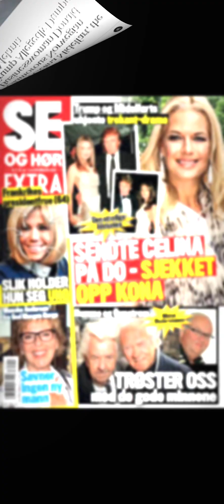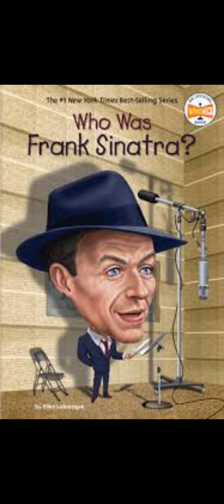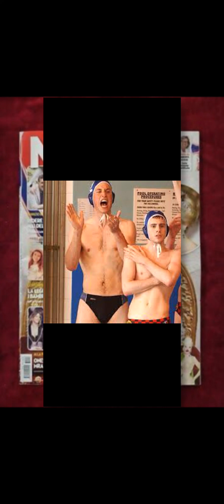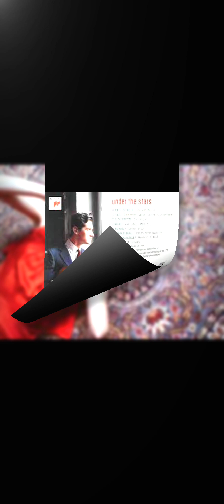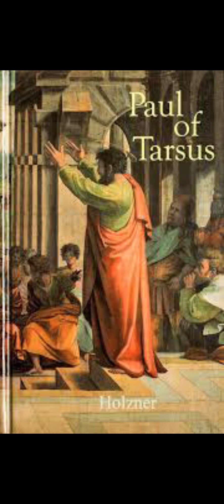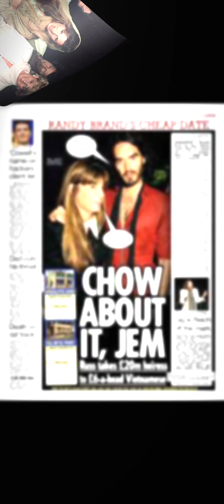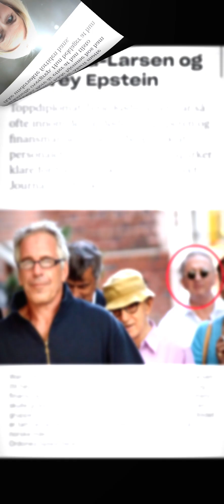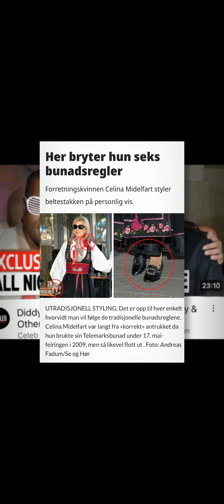Fake AI generated Teodor podcast in Norwegian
Teodor's Christmas calendar is a Norwegian Christmas calendar for children that aired on NRK in 1986. The series was about the little teddy bear Teodor (a hand puppet with Birgit Strøm as the puppeteer) and Eli Rygg, who were followed in the lead up to Christmas. They were visited by several other well-known children's TV personalities of the time, including shoemaker Andersen (Henki Kolstad) and Halvdan Sivertsen with Labbetuss.